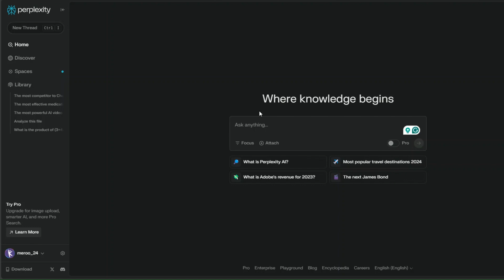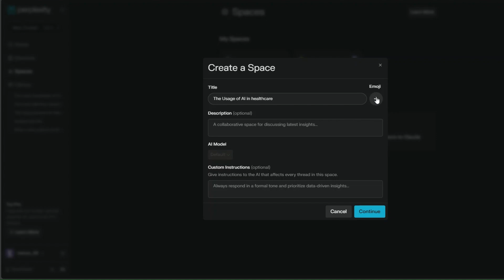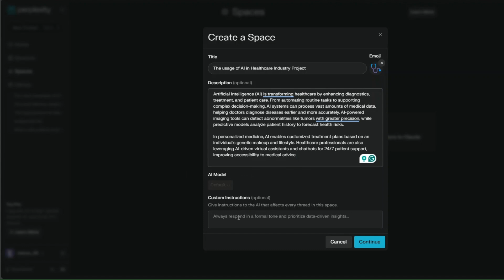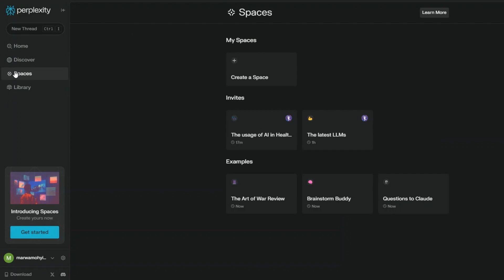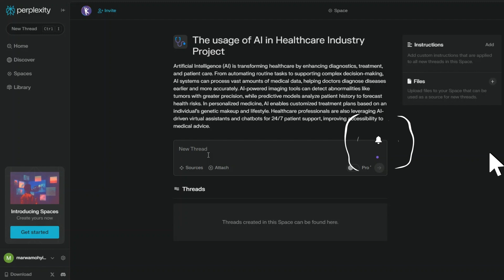perplexity Spaces - تحديث جديد - مساحات للعمل الجماعي بالذكاء الاصطناعي⚡🌟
قدمت Perplexity AI للتو تحديث جديد وهو spaces ، وهي طريقة جديدة لدمج البحث مع ملفاتك الخاصة ومجموعة التعليمات. يمكنك أيضًا اختيار نموذج اللغة الكبير الخاص بك ومشاركة هذه المساحات.